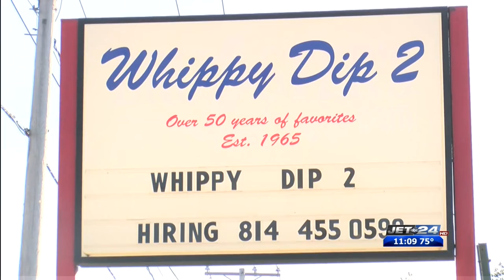Whippy Dip 2 opens for business on West 12th Street